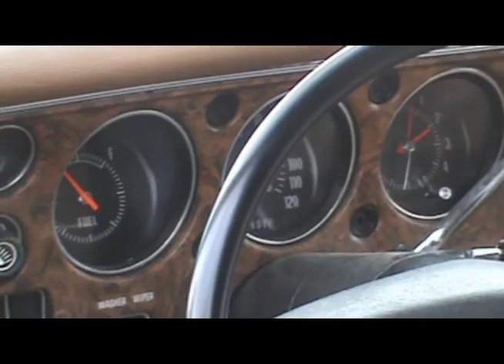Classic Monte Carlo, Near Ford Road, Dearborn Heights, Michigan, June 15, 2016